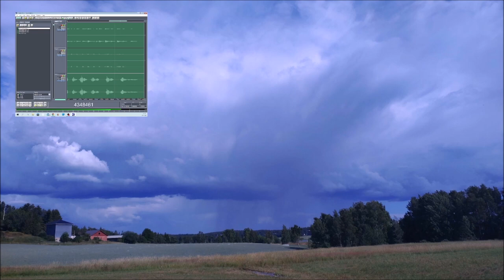Muistetaan 26072022 Holopainen